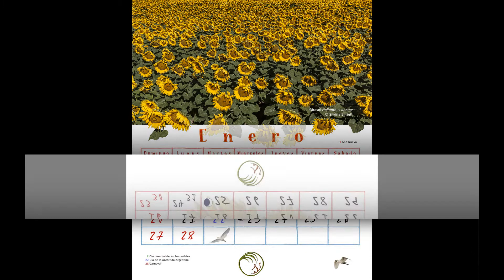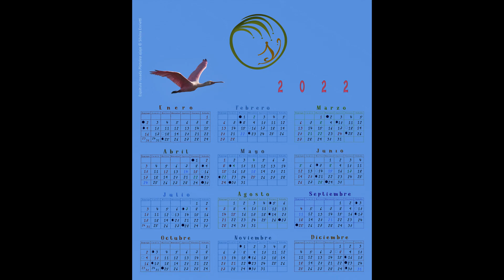Calendario de escritorio 2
15x18 cm